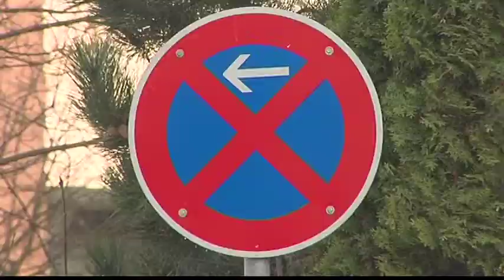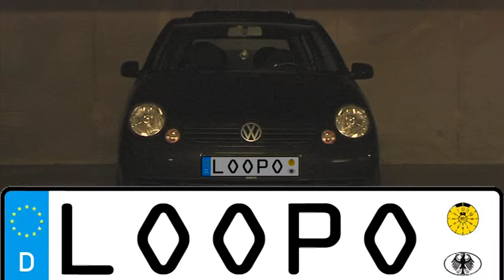LOOPO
Idee, Regie und Schnitt: Jean Pierre Christalle